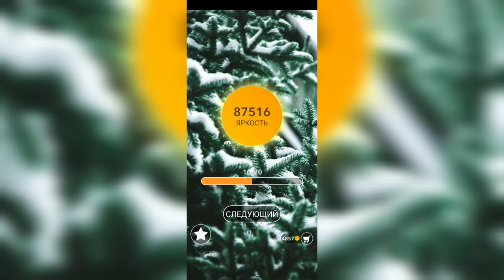Word / Слово Крест: Поиск русского кроссворда / Уровень 2180